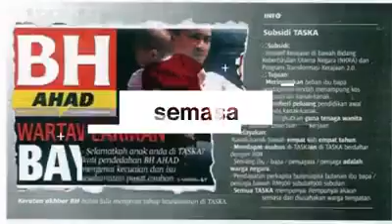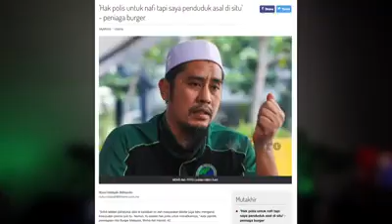Abang tak jual burger ini dedah lebih banyak pusat judi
Pusat judi di Kajang, Semenyih, Sri Petaling didedahkan melalui risikan persendirian